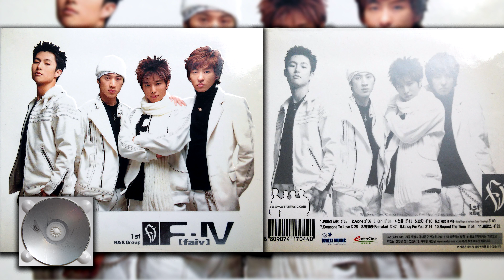F-iV [faiv] 파이브 - 05 반지